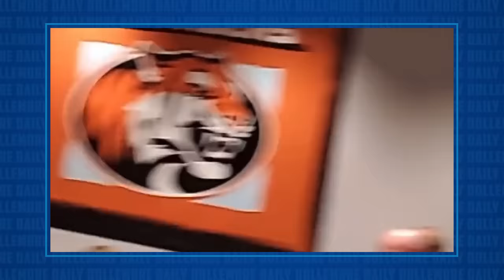Black Woman Gives Marjorie Taylor Greene A HER A PIECE OF HER MIND at Town Hall.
Jesse talks about a moment from a recent town hall hosted in Georgia by Marjorie Taylor Greene when a constituent stands to make a statement about the irresponsible and disgraceful behavior of MTG related to a fellow member of Congress, Jamaal Bowman!!!